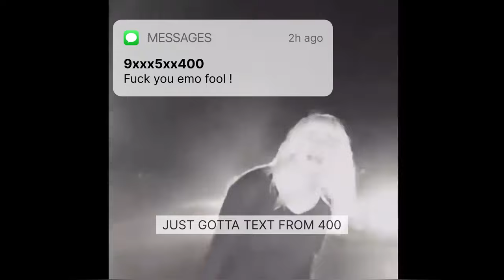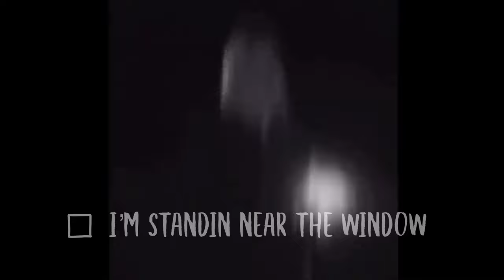Diamonds | 2023 | Buffer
Diamonds | Baby mumble rap | 2023 | Buffer |

She pull up in that cargo 🥺

Ima get some money 🔜

Track : Diamonds
Singer / Performer : Buffer
Author / Lyrics : Buffer
Prod.by Spacedim

I Just miss that pillow fight 🦋

Playboi Carti, new school rap , hindi rap , mc stan , hindi hiphop , mc stan big boss , viral ,
mc stan fight big boss , new rap updates